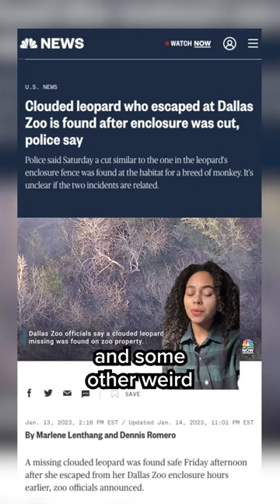The Dallas Zoo mystery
A pair of tamarin monkeys disappeared from their enclosure at the DallasZoo and investigators believe they may have been taken.